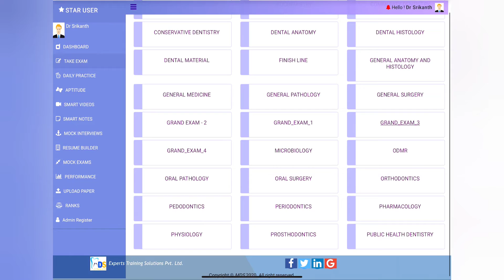MDSCONQUER's RAPID REVISION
Dr.Srikanth Lead, Mentor MDS CONQUER.